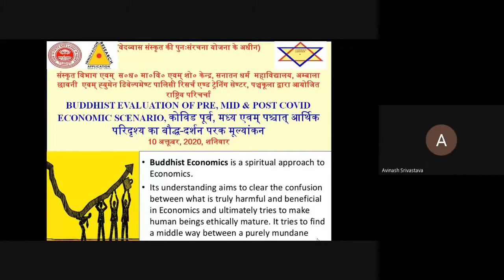Buddhist Evaluation of Pre, Mid & Post COVID Economic Scenario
Buddhist Economics is a spiritual approach to  Economics.
Its understanding aims to clear the confusion between what is truly harmful and beneficial in Economics and Ultimately  tires to make human beings ethically mature.